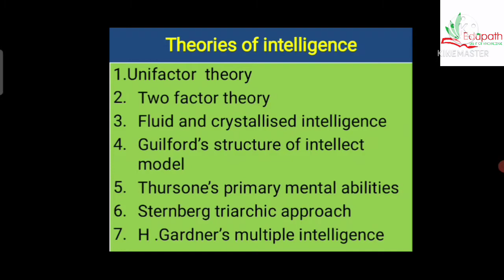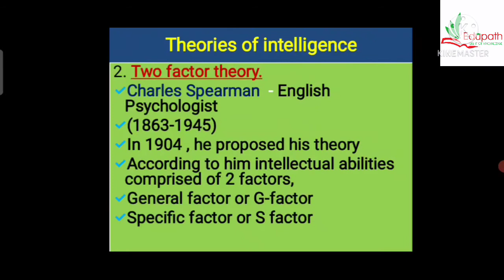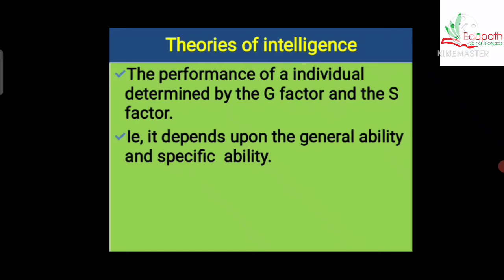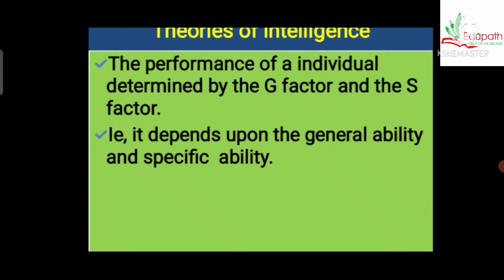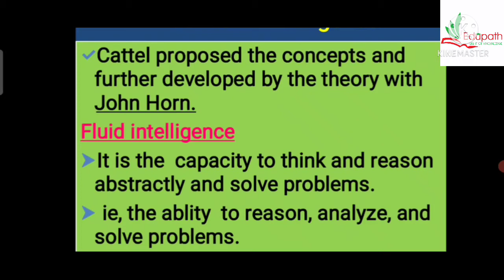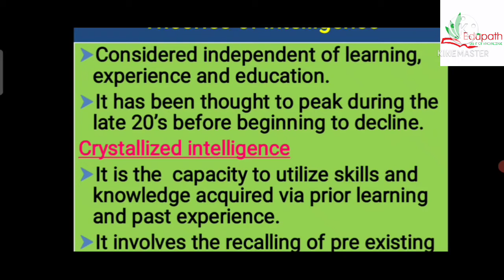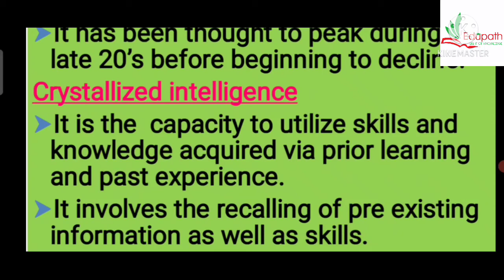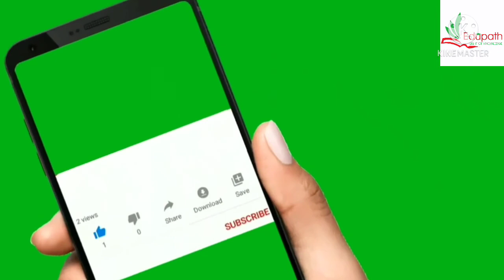Intelligence//Theories of Intelligence //Part 2.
Intelligence

📌Unifactor theory- General factor

📌Two Factor theory- General factor and Specific factor

📌Fluid and crystallised intelligence theory-

fluid Intelligence and crystallised intelligence